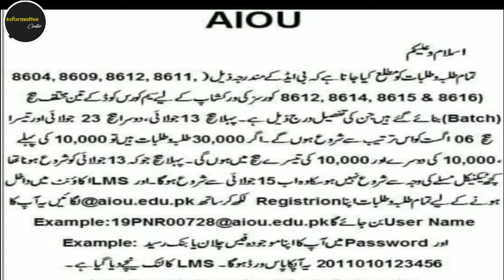AIOU Online Workshop Spring Semester 2020 AIOU Online Workshops AIOU AAGHI LMS informative center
In this video I will tell you about AIOU Online Workshop Spring Semester 2020 AIOU Online Workshops AIOU AAGHI LMS informative center
Allama Iqbal Open University Online Workshops
Aiou online Workshops
AIOU workshops
Workshops AIOU
Aiou online Workshops
AIOU workshops schedule
AIOU workshop schedule for spring 2020
Aiou online Workshops schedule
How to get AIOU online Workshops schedule
How to get AIOU workshop schedule